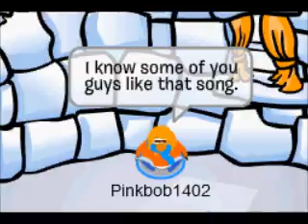CP Vlogs #3 - Viral Videos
Heyy. More videos to come :3